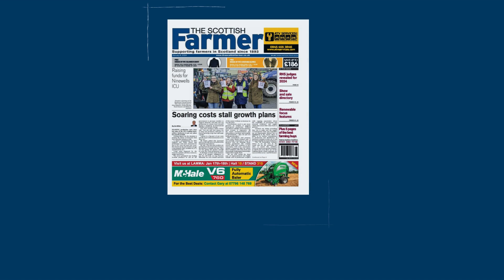The Scottish Farmer 6th January 2024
Here's what you can expect in 6th January 2024 issue of The Scottish Farmer